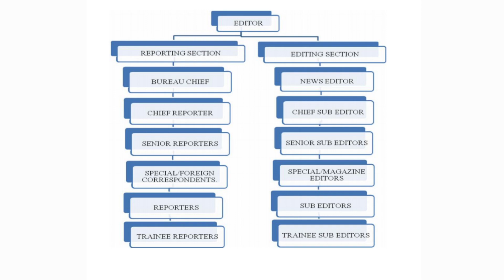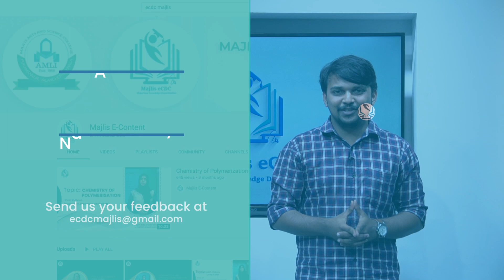UGC MHRD CALEM COURSE- MEDIA STUDIES-Organizational Structure of a Newspaper- BA Mass Communication